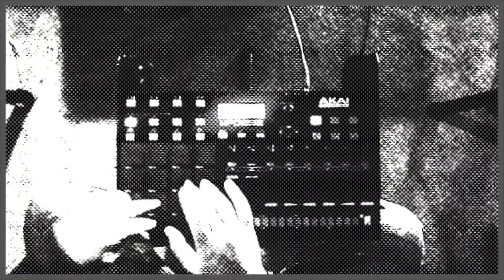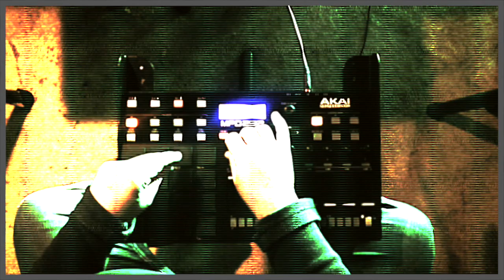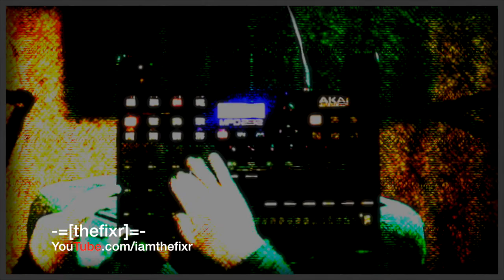thefixr | UnfinishedFriday | DJPain1 | 2015.11.27 | Akai MPD 232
Similar to everything else I got going on this week - this UnfinishedFriday is coming in a lot later than I'd like. I'm moving at the end of the week (which happens to be a busier week than normal without the move). Anyway - I had this pretty much done Friday night just didn't have time to edit in the video filters and titles and self deprecating joke filter until this evening.